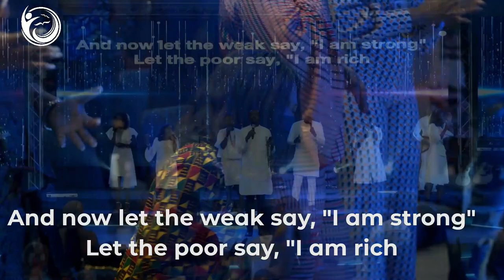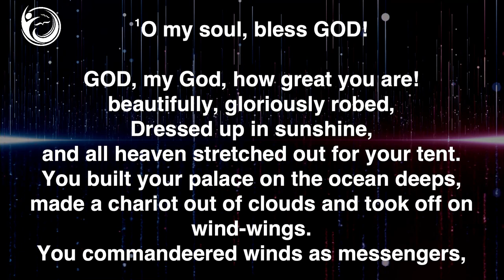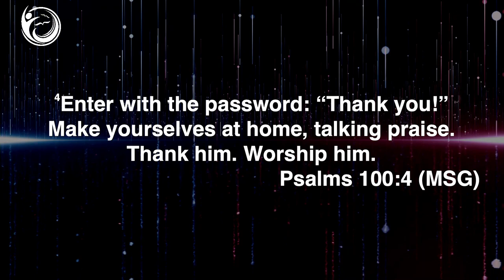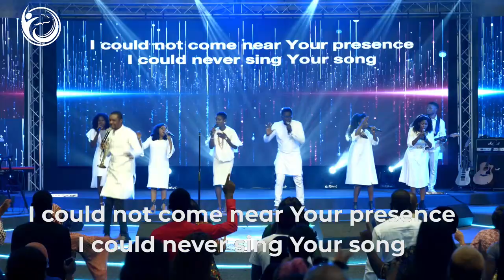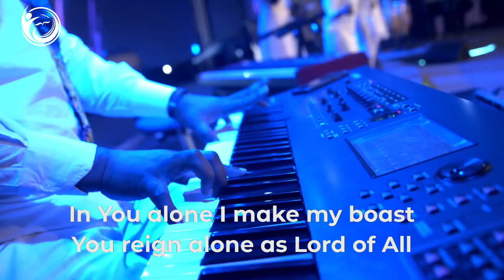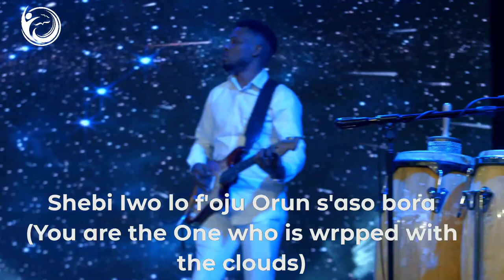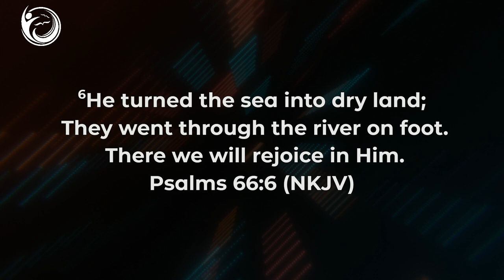Nathaniel Bassey at the Accelerate Worship Conference 2021 (Waymaker) - Elevation Church